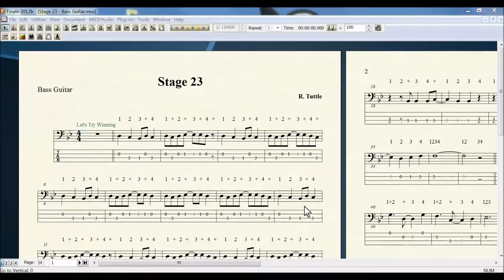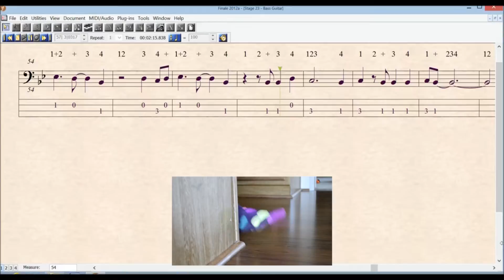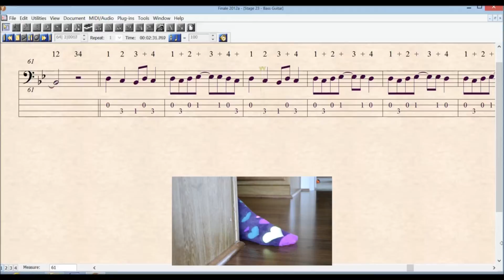STAGE 23 BASS GUITAR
In this stage, you get to play another real pep band song. It's called, 'Winning'. The rhythms can get tricky, but only a few different pitches are used. Go get 'em. winner.